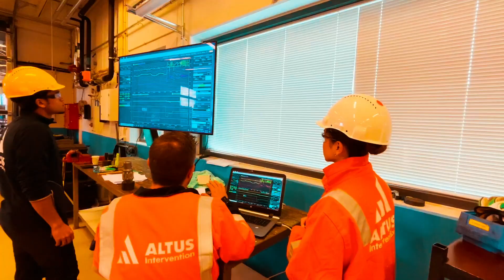Acreditación Internacional EUR-ACE para la Universidad de las Fuerzas Armadas ESPE